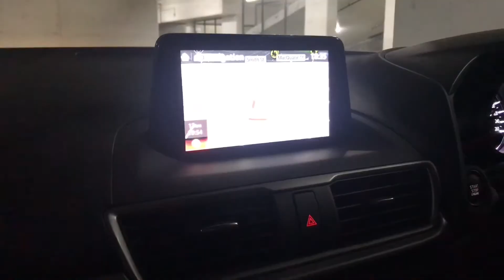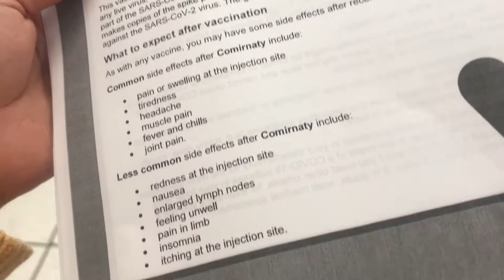COVID VACCINATION EXPERIENCE IN AUSTRALIA